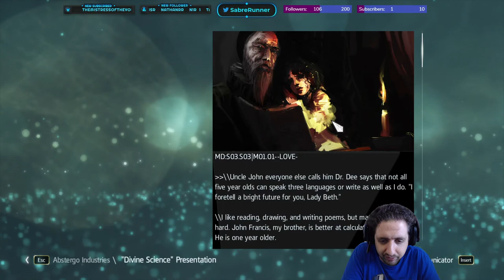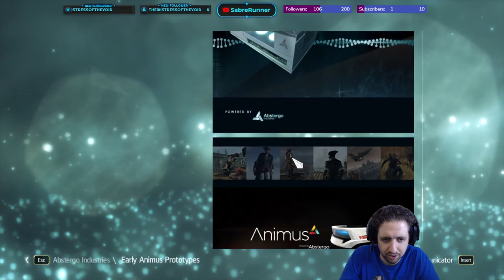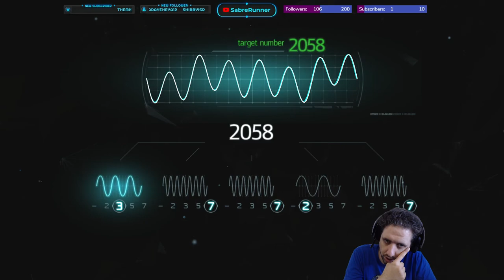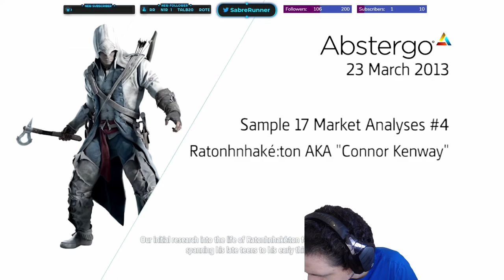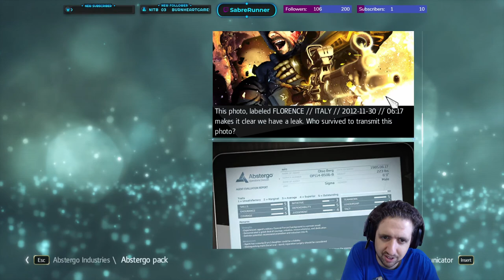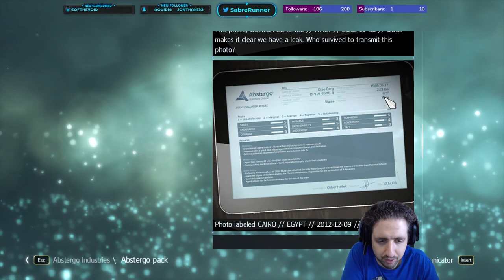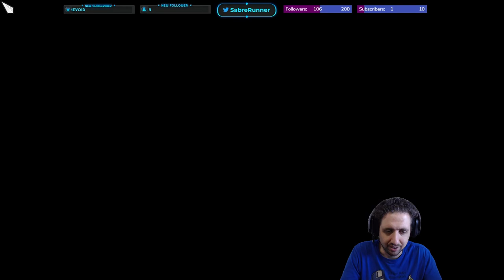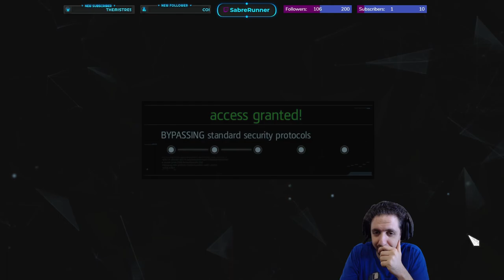Running the Gauntlet˸ Assassin's Creed IV - Black Flag, Part 17 - Finale